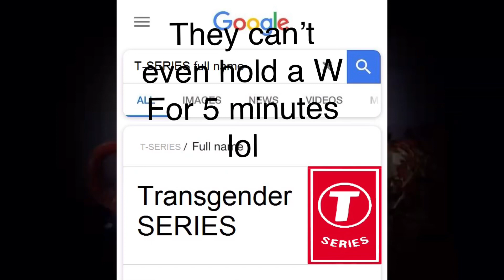T-SERIES PASSED PEWDIEPIE!!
Oh my god that was close